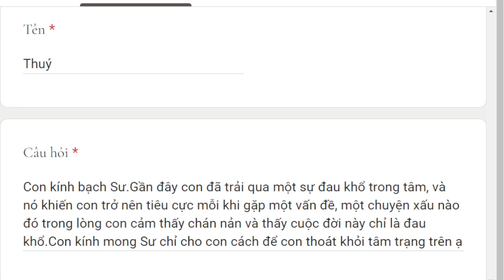1805. Làm gì khi tâm quá đau khổ và tiêu cực?